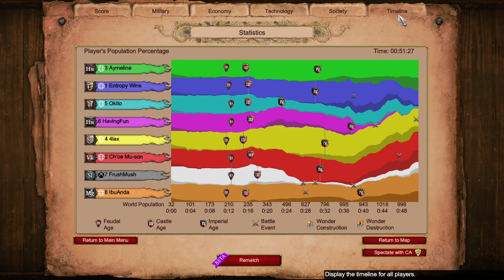Teuton Paladin Flood || Arena 4v4 Pocket || Age of Empires 2